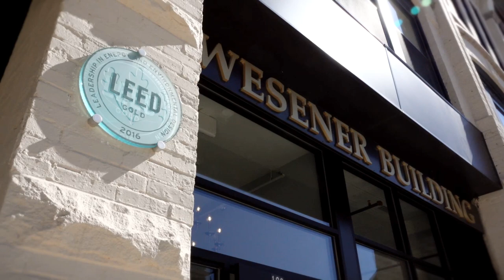Who is the GreenHome Institute and how can we help you?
The GreenHome Institute is a nonprofit with a mission to empower people to make healthier and more sustainable choices in the renovation and construction of the places we live.

You can join us live every Wednesday at 12pm EST to participate in our events live